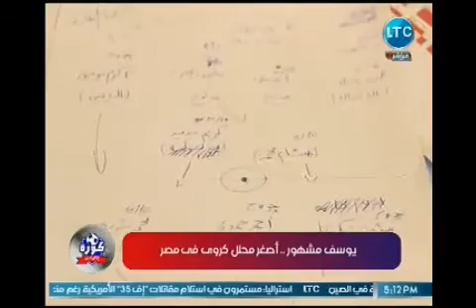كوره ع الهادي | فقره خاصه جدا مع اصغر محلل كروي في مصر "يوسف مشهور"